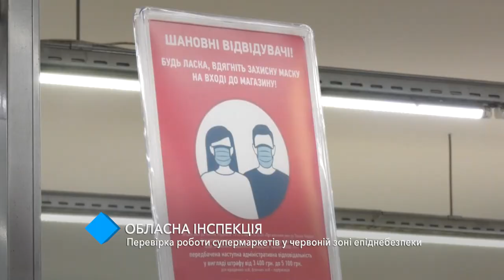Областная инспекция: в Одессе провели проверку выполнения карантинных ограничений в супермаркетах